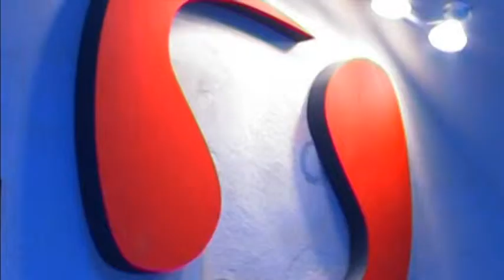Első Kézből 2014 09 12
Vitamusor